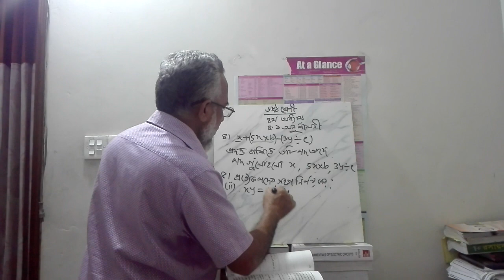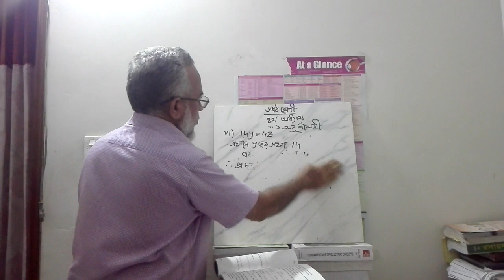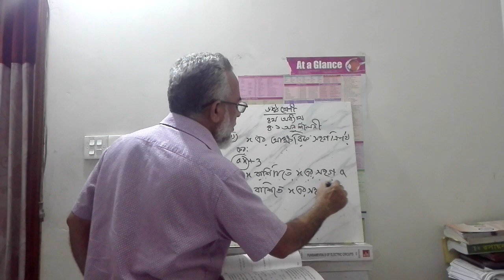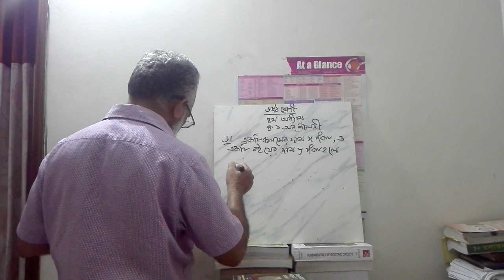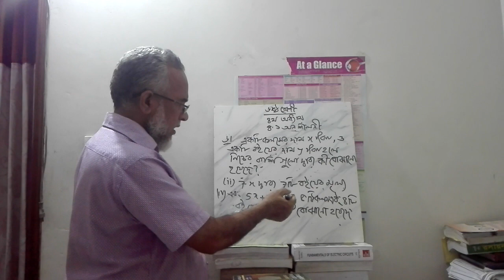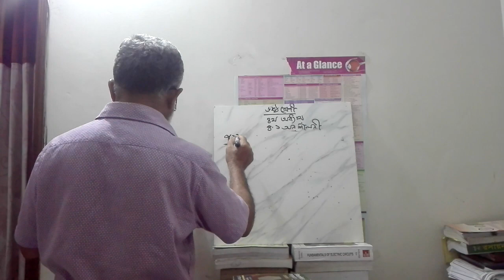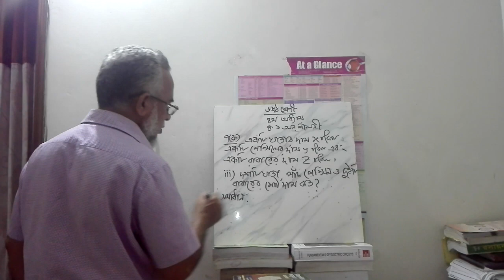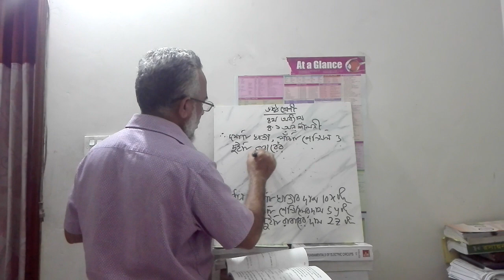class 6, math, chap 4